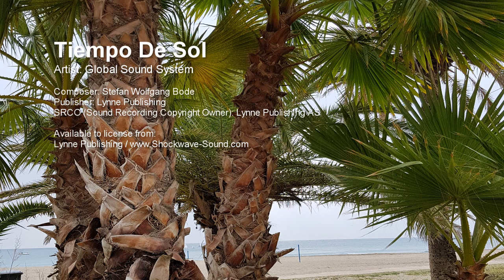Tiempo De Sol - Global Sound System (Lynne Publishing)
Artist: Global Sound System